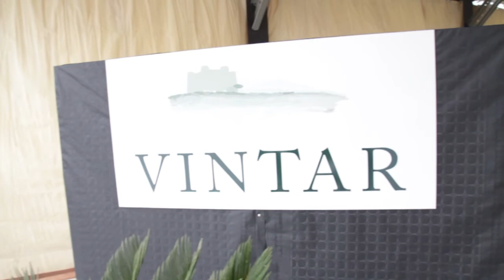VINTAR MODELS 2012 cooled barrels botti refrigerate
BOTTI REFRIGERATE PER BAG IN BOX E VINO SFUSO. WINE ON TAP. VINO ALLA SPINA